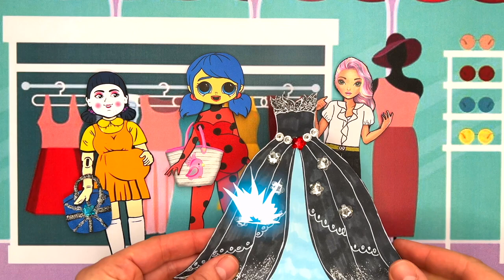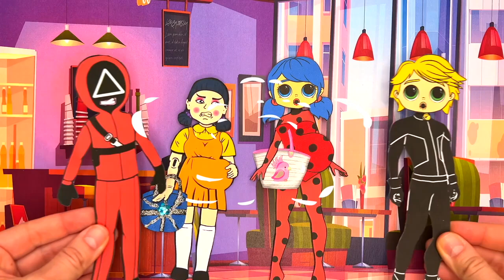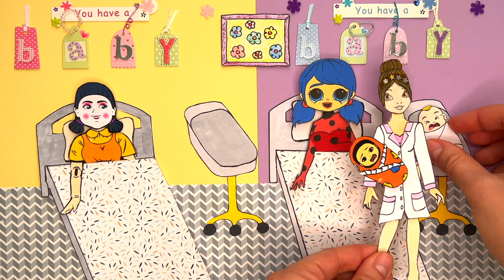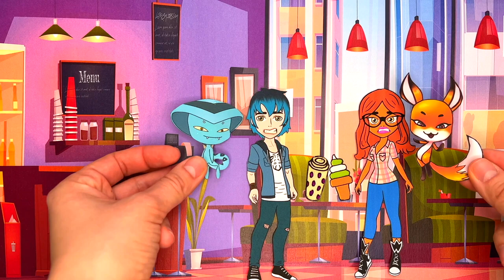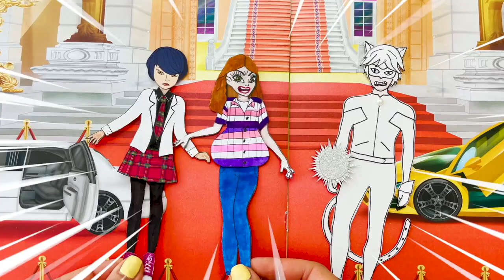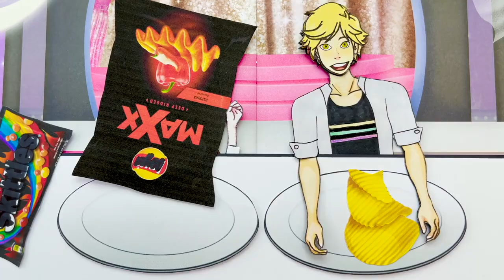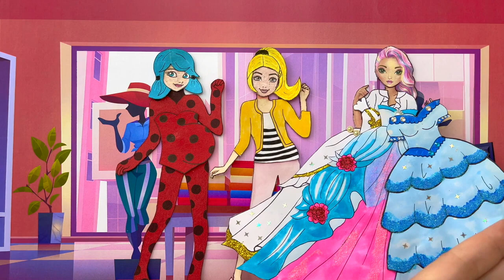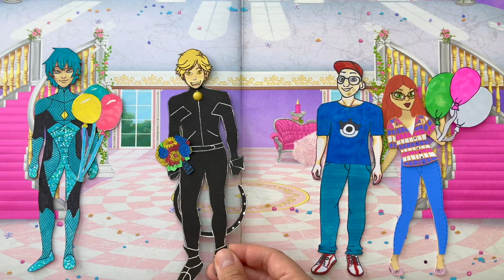Miraculous Ladybug - Poor Pregnant Ladybug & Cat Noir Queen Bee Costumes Handmade Crafts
Paper Dolls Family Dress Up - Poor Pregnant Ladybug & Cat Noir Queen Bee - Costumes Handmade Crafts